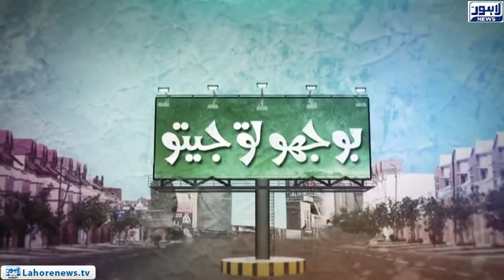Bhoojo to Jeeto Episode 301 (Amanah Mall) - Part 02